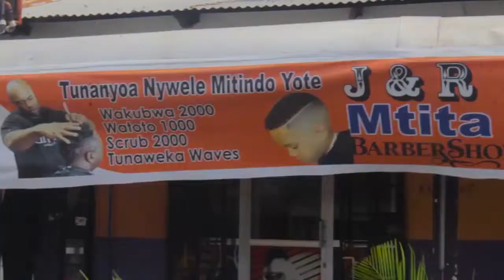Dkt Bashiru aipongeza serikali kwa kupambana na ubadhilifu wa mali za Ushirika, Amtaja Waziri Mkuu